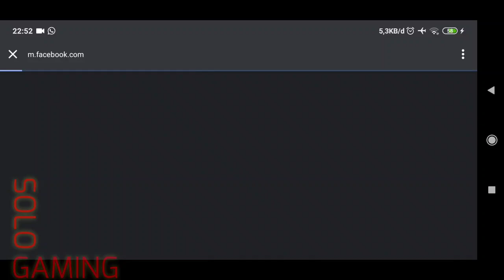FarmVille 2: Country Escape Mega Mod Latest Version - Farmville 2 Connect To Facebook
FarmVille 2: Country Escape Mod Apk Latest Version.

Mod Features :
Check on Pinned Comment

Name         : FarmVille 2: Country Escape
Status        : Mod
Version      : Latest Version
Type           : Online
Developer : Zynga
Android     : No root
Genre         : Casual, Farm, Management,
Size            : 113 Mb
Platform    : Android
Format       : Apk
Rating         : 4,6/2JT on PlayStore

Support My 2nd Channel :
farmville 2 country escape mod apk unlimited money and keys,
how to hack farmville 2 country escape on pc,
farmville 2 country escape pc hack,
farmville 2 country escape prized animals cheat,
farmville 2 country escape problems,
farmville 2 country escape review,
farmville 2 country escape trailer,
farmville 2 country escape tips and tricks for android,